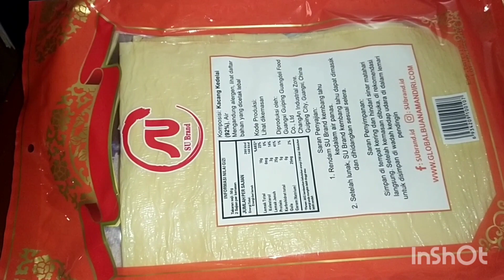Resep Hekeng Pontianak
Bahan

450gr daging Ayam cincang bagian paha atau boleh dicampur 300gr Ayam 150gr udang
50gr kulit Ayam blender halus
3 batang daun bawang iris halus siram minyak panas
3 sdm minyak untuk menumis daun bawang
4 bt bawang putih cincang halus/ parut
3sdm gula pasir
1 sdt garam
1 sdt kaldu bubuk
1/2 sdt merica
50ml air es
90gr tapioka
40gr tepung beras
1 bt putih telur
2 sdm saos tiram
1 sdt minyak wijen
8 lembar kembang tahu / kulit tahu

Cara ada di video mohon simak baik-baik.
1. Bila tidak ada kulit tahu boleh pake kembang tahu yg direndam air panas dulu sampai lembut
2. Bila kesulitan boleh pake dadar telur tipis hingga bisa dipakai bungkus. Pakai adonan buat bikin dadar gulung.
3. Hekeng bisa dimakan pakai saos sambal

I used Brown Owl T shirt from Epitson Palau Museum 🙏🙏🙏